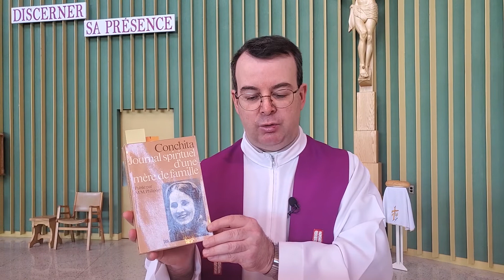Capsule: Histoire de saints :Bienheureuse Conchita Cabrera (3 mars)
Lors de cette capsule, l'abbé Jocelyn Plante nous fera découvrir une bienheureuse mexicaine, mariée et mère de 9 enfants. Le témoignage de la Bienheureuse Conchita Cabrera est tout simplement... fascinant!

Ce jeudi 3 mars, à compter de 8h
en direct: sur Facebook Croix glorieuse Sherbrooke et sur notre chaîne Youtube